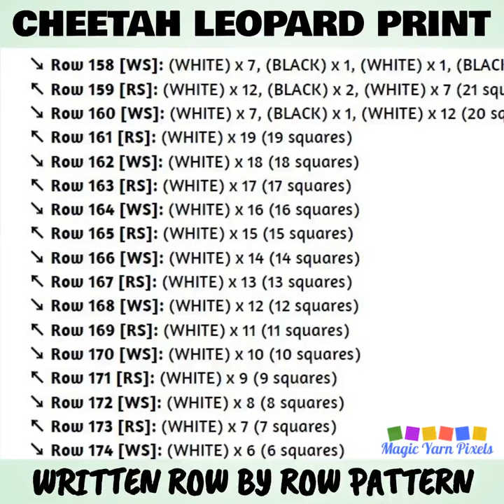Cheetah Leopard Print C2C Pattern & Chart PROMO VIDEO | Magic Yarn Pixels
Cheetah Leopard Print is a digital download (available in PDF format only) that you can use to crochet a blanket using various techniques, such as C2C, Mini C2C, SC, HDC, DC etc.